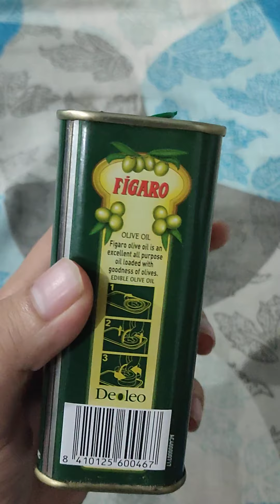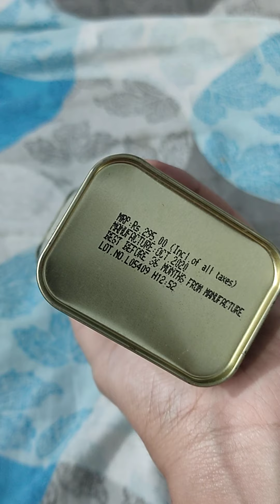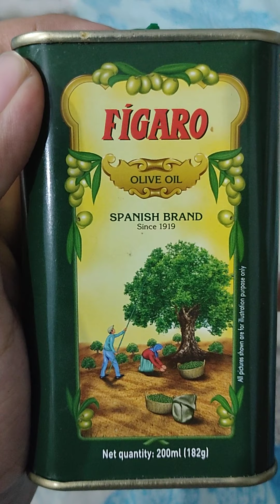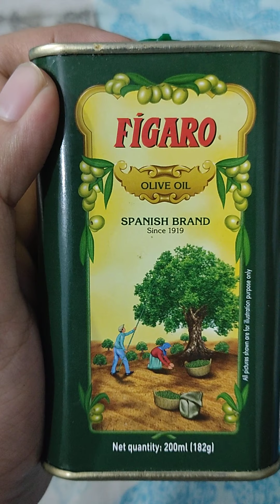Figaro olive oil Spanish brand (200 ml) full review and complete details..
Figaro olive oil full use,full details and complete information..all about Figaro olive oil...